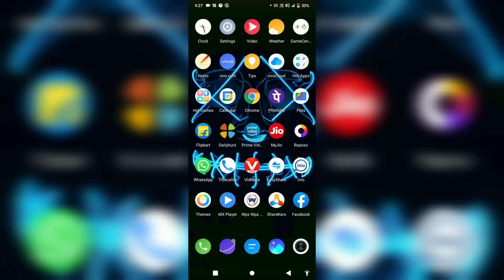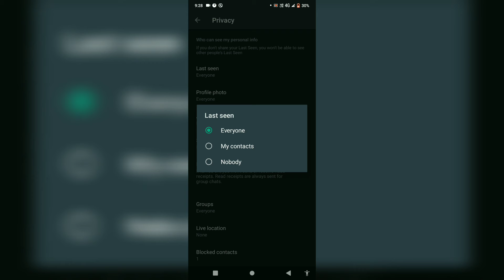Whatsapp par last seen hide | whatsapp par last seen hide karne ka tarika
technology insaan

whatsapp par last seen chhupane ka tarika batao